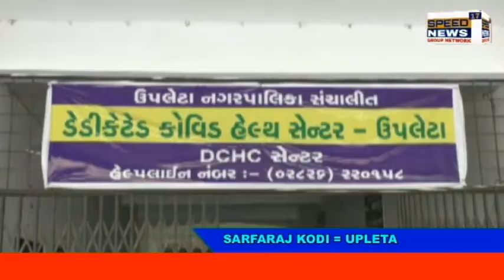UPLETA કોવિડ કેર સેન્ટરને એમ્બ્યુલન્સ ફાળવતા પોરબંદર સાંસદ રમેશભાઈ ધડુક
ઉપલેટા કોવિડ કેર સેન્ટરને એમ્બ્યુલન્સ ફાળવતા પોરબંદર સાંસદ રમેશભાઈ ધડુક

રાજકોટ જિલ્લાના ઉપલેટા શહેરમાં મ્યુનિ. કોલેજ ખાતે ચાલતા ડેડીકેટેડ કોવિડ કેર સેન્ટરને પોરબંદર લોકસભાના સાંસદ રમેશભાઈ ધડુક દ્વારા એક એમ્બ્યુલન્સ ફાળવવામાં આવી

રૂપિયા બે કરોડની ગ્રાન્ટ માંથી 12 ખરીદવામાં આવી છે જેમાં એક એમ્બ્યુલન્સ ઉપલેટા નગરપાલિકાને અર્પણ કરવામાં આવી

પાલિકા પ્રમુખ મયુર સુવાને પોરબંદર સાંસદ રમેશભાઈ ધડુક દ્વારા એમ્બ્યુલન્સની ચાવી સોંપવામાં આવી

ઉપલેટા કોવિડ કેર સેન્ટર ખાતે એમ્બ્યુલન્સ આવી પહોંચતા સ્વાગત કરાયું

 હાલના મહામારીના સમયમાં એમ્બ્યુલન્સની ખાસ જરૂરિયાત હોય

જેને લઇને આ એમ્બ્યુલન્સ મળતા લોકોમાં ભારે ઉત્સાહ જોવા મળી રહ્યો હતો